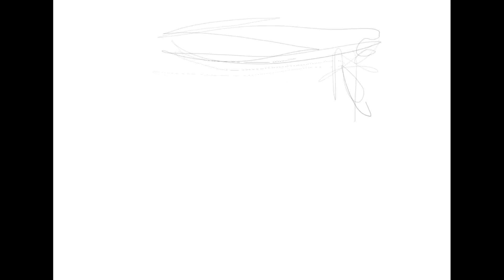The Trump got mugged shot